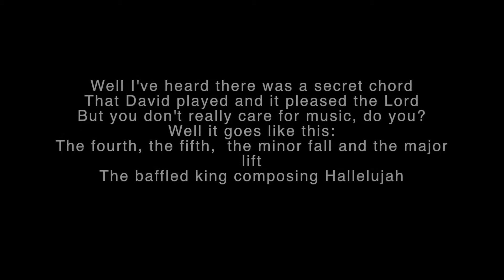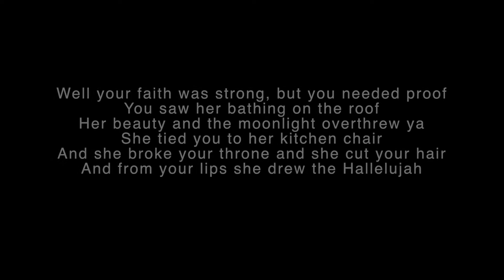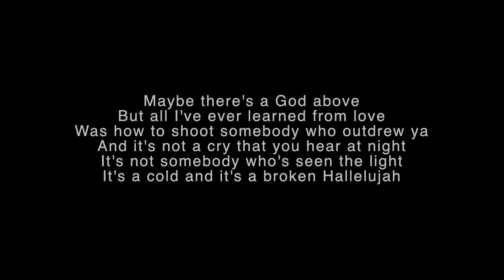Cover of Hallelujah (Cohen) by Holly Maya